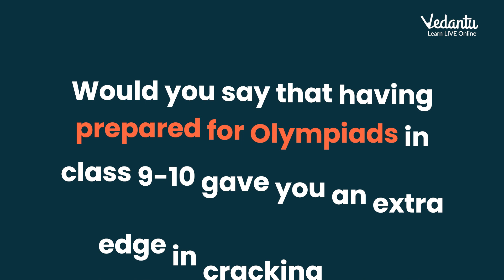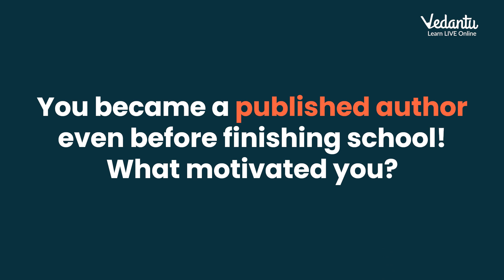Family Support Can Help You Achieve Anything | JEET Ki Raah | Pulkit Jain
This week, on Jeet ki Raah, we have Dhruv Nigam from Lucknow who claimed a remarkable AIR of 816 in NEET, 2022. He told us about the importance of the support from his family during good times and bad. He also speaks about how finding time for his hobbies by studying efficiently played a significant role in his success.
Tune in this weekend to hear more about Dhruv's triumphant journey to King George Medical University!

NEET 2023 Difficulty Level | Easy or Tough?
can i crack aims in 6 months